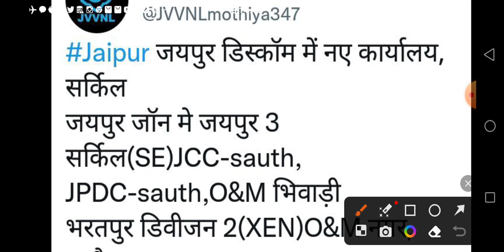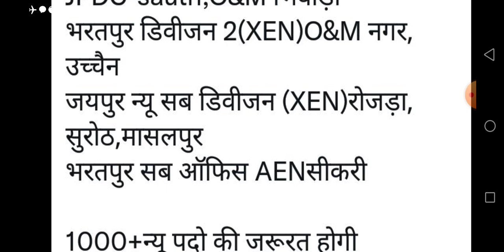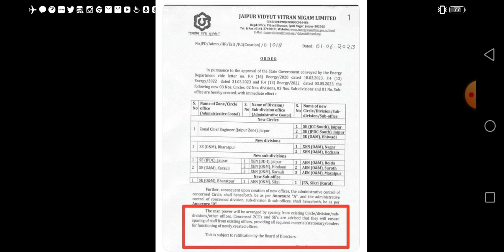JVVNL से Good News | टेक्निकल हेल्पर भर्ती की संभावना बडी | नए कार्यालय में कर्मचारियों की आवश्यकता